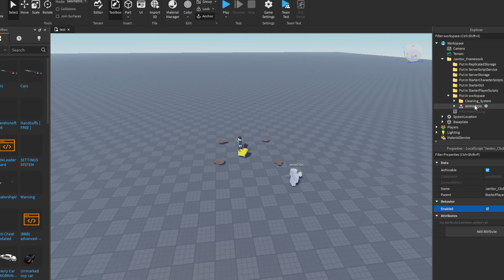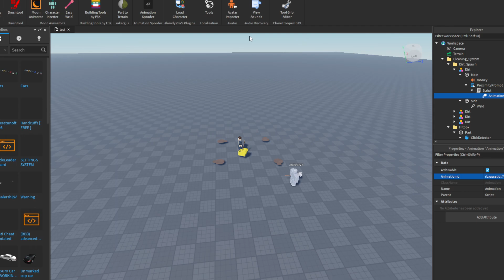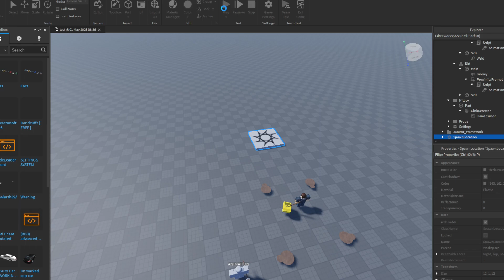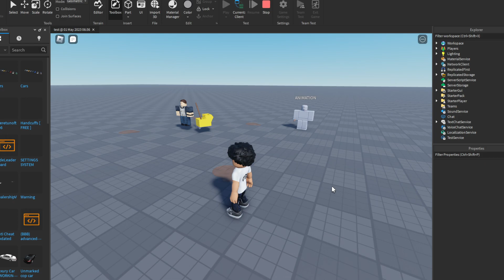Roblox - Advanced Janitor/Cleaning System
‒‒‒‒‒‒‒‒‒‒‒‒‒‒‒‒‒‒‒‒‒ | tutorial |‒‒‒‒‒‒‒‒‒‒‒‒‒‒‒‒‒‒‒‒‒